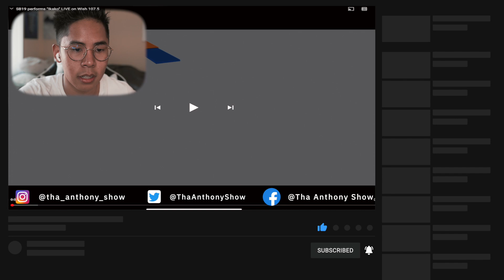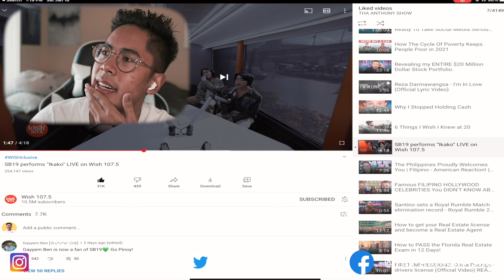SB19 performs “Ikako” LIVE on Wish 107.5 AMAZING REACTION! (MUST-SEE 🔥)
S O C I A L M E D I A L I N K S (FOLLOW ME FOR ANY ANTHONY UPDATES :D)

Q: Do you have another channel?
A: Yup I am working on two channels alongside THA ANTHONY SHOW! The Life of Anthony is me “DOCUMENTING THE JOURNEY” which consists of sharing my knowledge, my life, my UP’s and Down’s with my FOLLOWERS!

A: When I get done with college (June 2020)!

A: 21

A: YES I AM! 🇵🇭 I am full filipino born in the United States

EQUIPMENT:
Camera:

Sony A7III
Sony 16-35mm FE/4

Audio:
Yeti Mic
Rode Mic

Thank you SO MUCH for stopping by! What do you think about today’s video?

Want to join our movement and dedicate yourself in becoming the person you want to be? Let’s create a strong community and hold each other accountable. This is just the beginning and you definitely do not want to miss out on what we are going to CREATE!